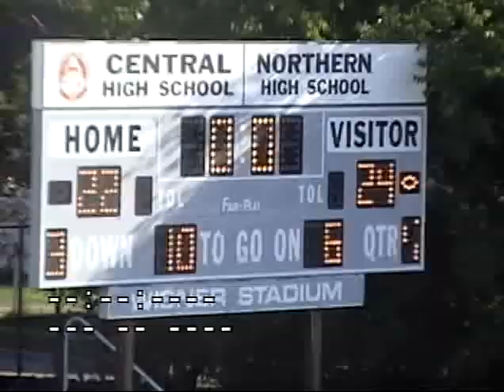Pontiac Central vs. Ferndale (October 6, 2006)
In week #7 of the 2006 season, the Pontiac Central Chiefs fell short to the visiting Ferndale Eagles, 22-24.